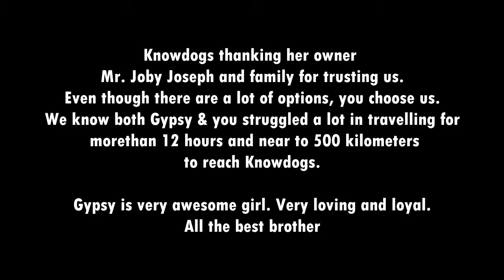Golden Retriever Dog Training Video Knowdogs Dog Training Kerala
Golden Retriever Dog training Video from Knowdogs Training & Rehab